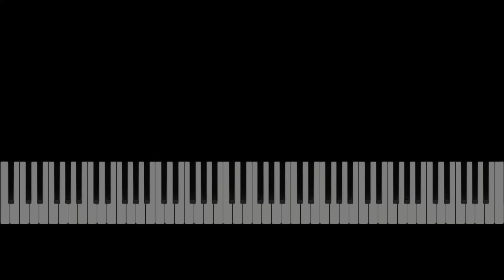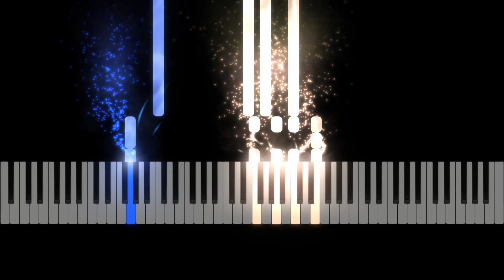Frankie Valli - My Eyes Adored You Piano Tutorial, Sheet Music - Piano Love Songs